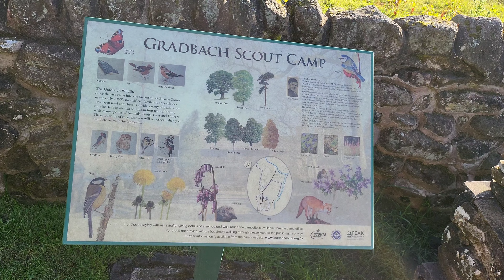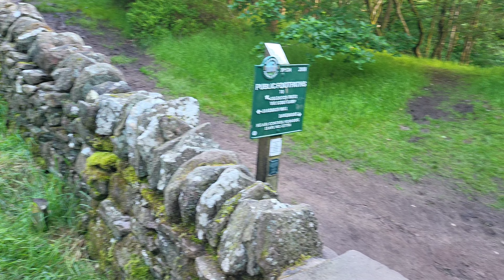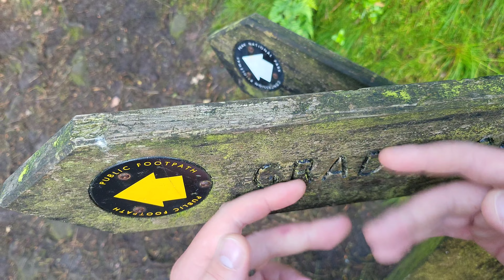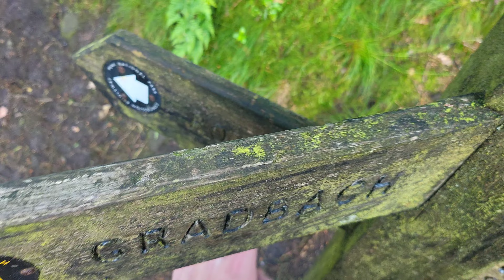British Countryside Walk [Soundscape] Relaxing Nature ASMR/Sleep Luds Church | 4K UHD 60FPS Pt.1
Walk up to Luds Church. Relaxing sounds and visuals. Study/work